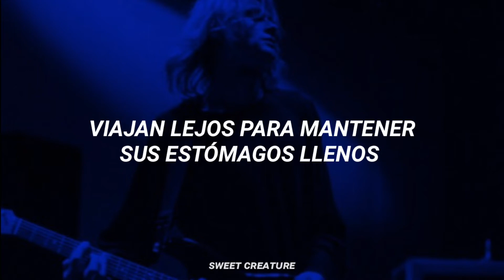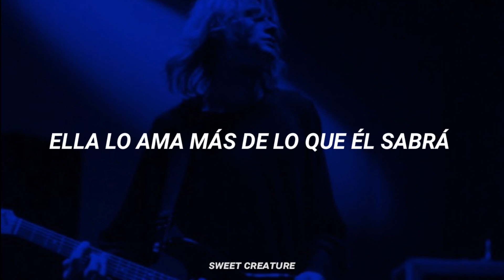Nirvana - Swap Meet // Sub. Español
ᴷᵃʳˡ

Álbum: Bleach (1989)

Letra:
They lead a lifetime that is comfortable
They travel far to keep their stomachs full
They make their living off of arts and crafts
They kind with seashells driftwood and burlap
They make a deal when they come to town
The Sunday swap meet is a battle ground
She loves him more than he will ever know
He loves her more than he will ever show
Keeps his cigarettes close to his heart
Keeps her photographs close to her heart
Keeps the bitterness close to the heart

The kind with seashells, driftwood and burlap
She loves him more than he would ever know
He loves her more than he would ever show

Keep the bitterness close to the heart

She loves her more than he would ever know